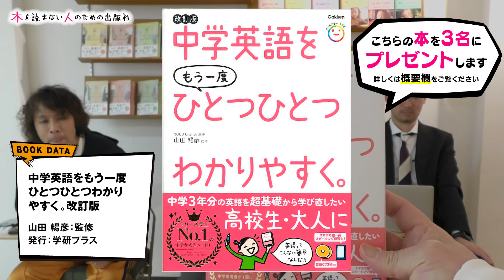【勝てる本を作れる気がしない...】学研プラスさんの『中学英語をもう一度ひとつひとつわかりやすく。』はなぜ売れたのか【勝手に他社本考察 29】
学研プラスさんの『中学英語をもう一度ひとつひとつわかりやすく。』をサンクチュアリ出版役員が30分だけ読んで、勝手に考察してみました。

▼今回ご紹介した書籍『中学英語をもう一度ひとつひとつわかりやすく。』を3名様にプレゼントします！
プレゼント申込フォーム

▼今回考察した書籍はこちら
中学英語をもう一度ひとつひとつわかりやすく。改訂版
山田 暢彦 (監修)

00:00 オープニングトーク
03:22 本編開始
04:30 営業部長の感想＆考察
09:51 編集長の感想＆考察
14:10 副社長の気になった点
16:15 プレゼント

▼ 出演（左から）
取締役編集長
橋本圭右

取締役副社長
金子仁哉

取締役営業部長
市川聡

▼前回の動画
本気の魚の本とは？『魚ビジネス　食べるのが好きな人から専門家まで楽しく読める魚の教養』（クロスメディア・パブリッシング）【勝手に他社本考察 28】

▼ご案内
助っ人編集者募集！ ためしにサンクチュアリ出版で本を作ってみませんか

また見にきてくださいね😉